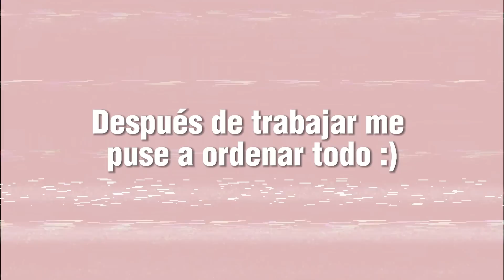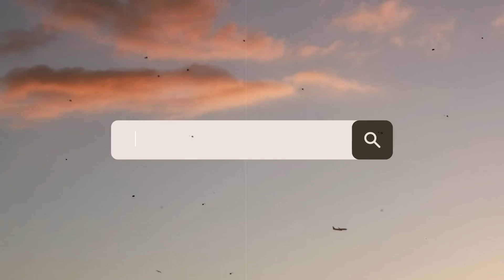HOUSE TOUR + MUDANZA + CHISME // Mery Alice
Solo me fui por un mes nada más...jiji
Les enseño el nueva departamento en el que mi novio y yo estaremos :D
Estamos muy contentos y yoo en particular estoy más que Feliz de volver a ser yooo aquí en Youtube!

Gracias por estar siempreee